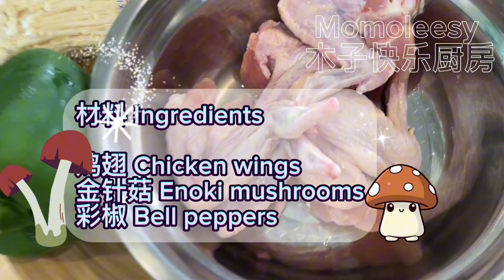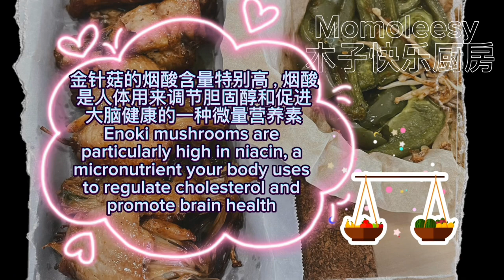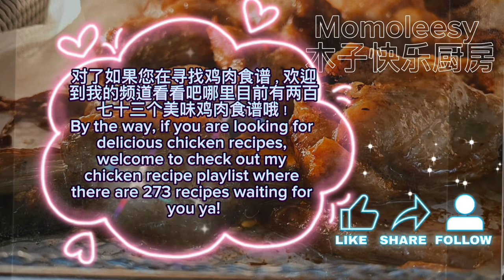【CN】 这个食谱收藏好，新年佳节或家里客人的时候就可以找到啦！cookingvideo